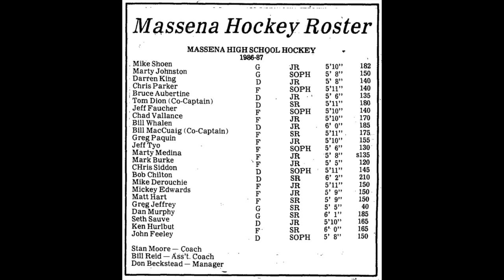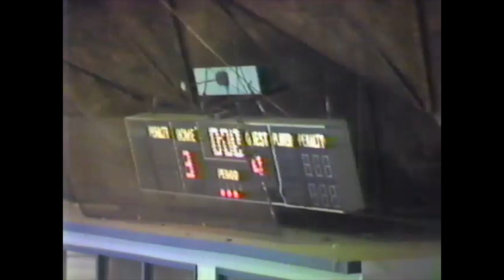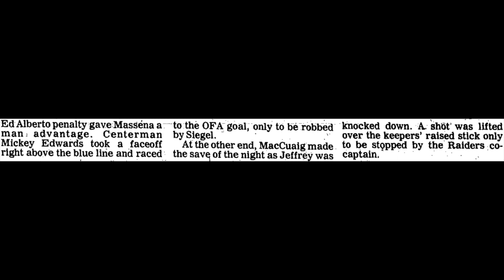1986 12 20 Massena 4 @ OFA 3 (w/ RADIO!)